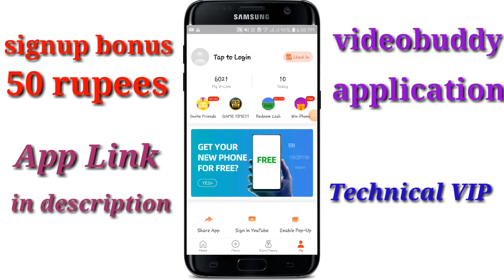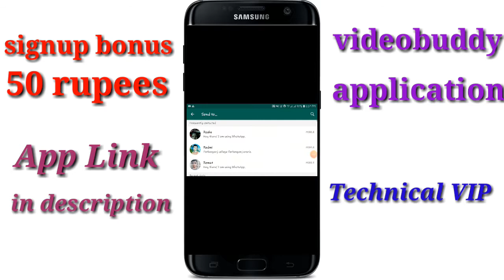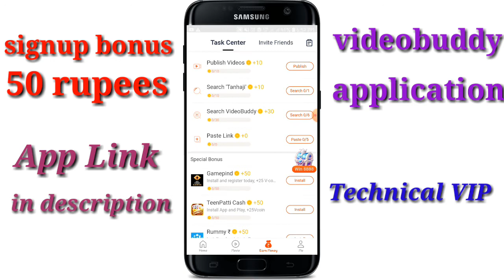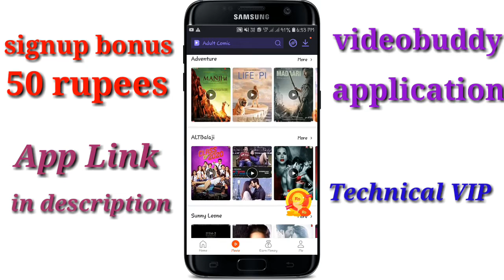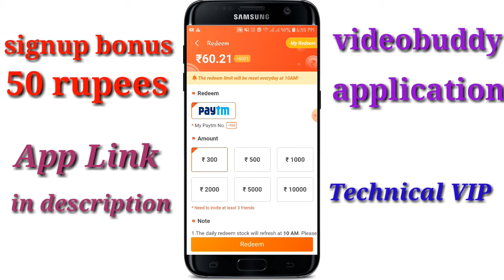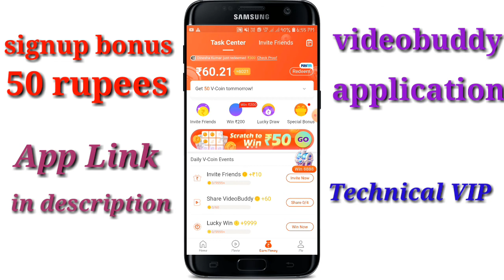bideobuddy app से पैसे कैसे कमाऐ पाटॅ टाइम जोब part time job work from unlimited/2020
bideobuddy app से पैसे कैसे कमाऐ पाटॅ टाइम जोब part time job work from unlimited/2020 link in description box me hai download kare abhi bideobuddy app से पैसे कैसे कमाऐ पाटॅ टाइम जोब part time job work from unlimited/2020 वीडियो बोडि app से पैसे कैसे कमाऐ पाट टाइम जोब part time job work from unlimited/2020 Facebook. instagram.